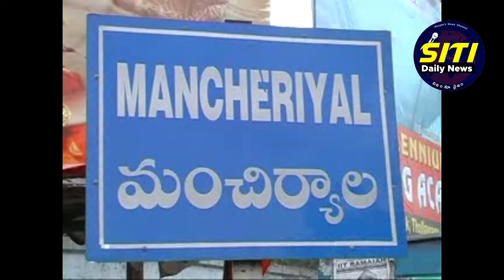sitidailynews //లక్షేటిపేట మున్సిపాలిటీలో బతుకమ్మ చీరలను పంపిణి చేసిన నాయకులు...